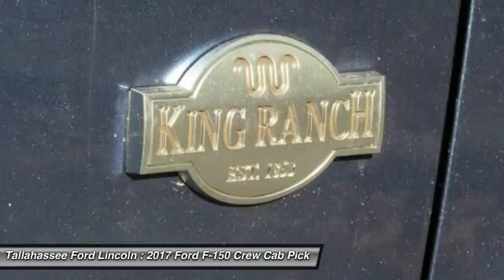2017 Ford F-150 Tallahassee FL 07868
2017 Ford F-150  - $52127

243 N. Magnolia Drive